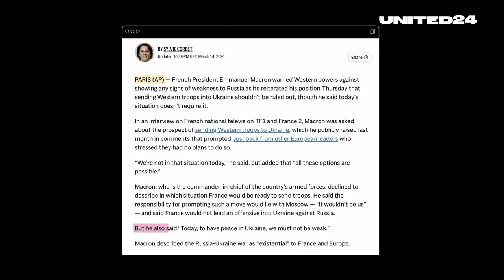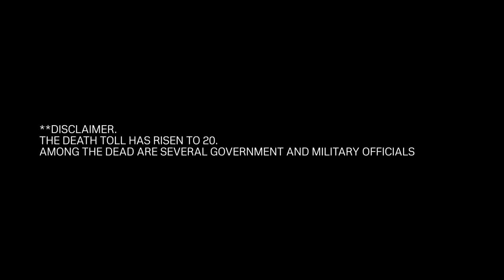NATO Troops In Ukraine, The Macron Plan. At Least 20 Dead After Missile Strike On Odesa!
In a prime-time interview broadcasted on two of France's largest television networks, French President Emmanuel Macron has once again reiterated his general willingness to send troops to Ukraine if the necessity arises.

In Odesa, Ukrainian air defense was penetrated. At least 20 people died. Among them was a paramedic and an employee of the State Emergency Service who responded to provide aid after the initial explosion.

Credits:
Mapping: @andrewperpetua

YouTube Channels You May Not have Heard Of But Should Check Out:
@ukraina91 - Ukrainian Canadian
@TheShills - Awesome Group
@ATPGeo - Jonathan MS Pearce
@ukraine_tbic - Combat medic, supplier and GOAT.